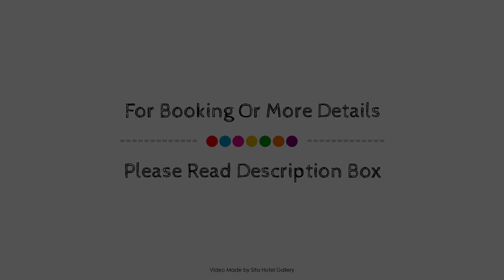Del Mar Hotel Santa Marta Colombia